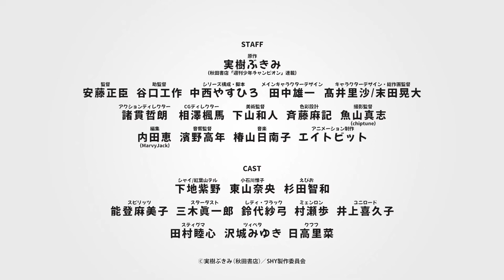SHY - Official Trailer 2